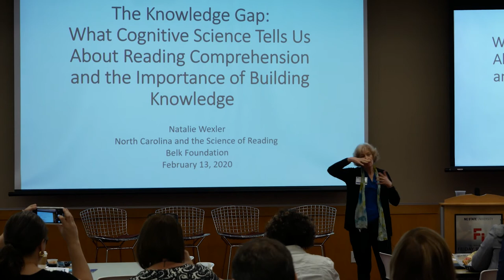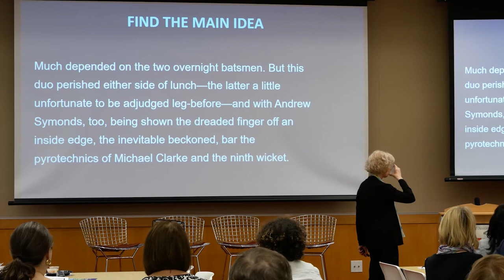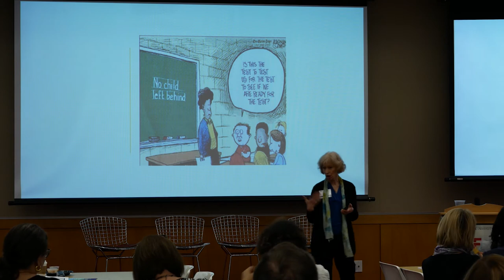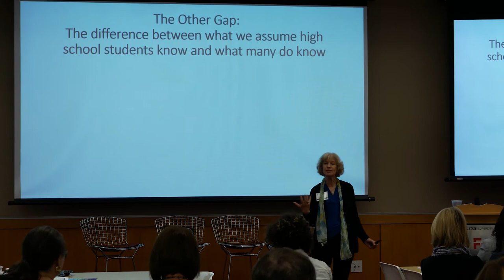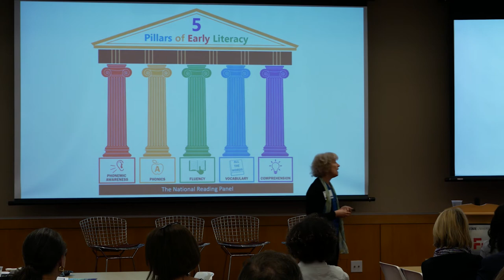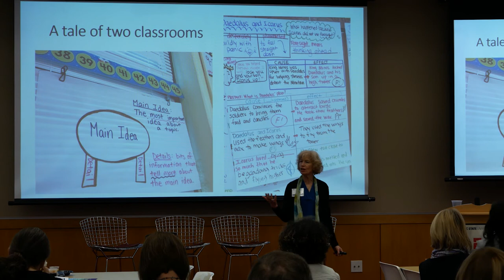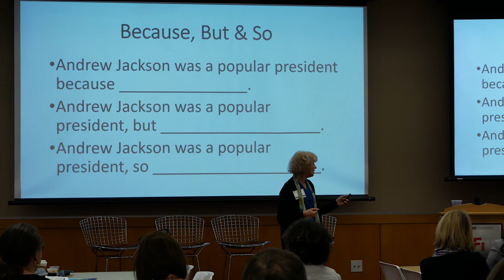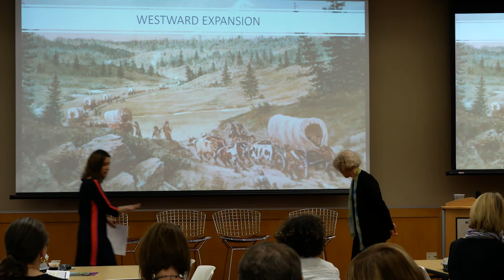The Knowledge Gap: The Hidden Cause of America’s Broken Education System–And How to Fix It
Natalie Wexler, Author of The Knowledge Gap: The Hidden Cause of America’s Broken Education System–And How to Fix It.

At Belk Foundation's event "North Carolina and the science of reading".